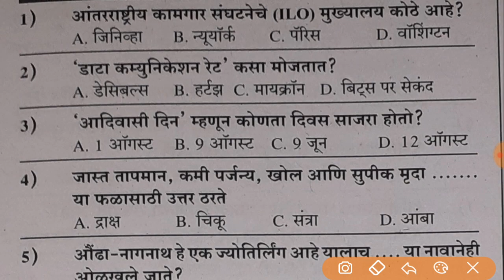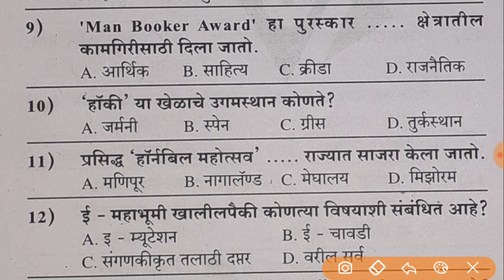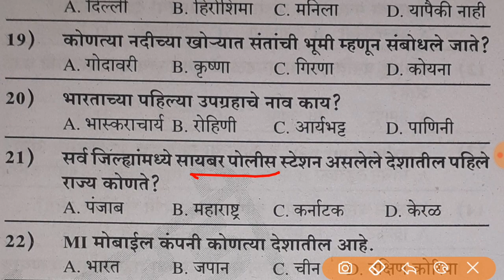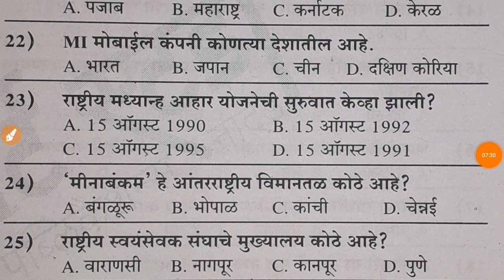Arogya Vibhag Group D Question Paper | सामान्य ज्ञान भाग 3